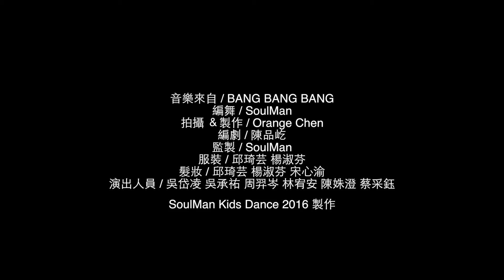BANG BANG BANG - BIG BANG 兒童鬼魅舞蹈 MV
拍攝：Orange Chen. 程庭裕
剪輯 製作：Orange Chen
服務項目：婚禮拍攝記錄 自助婚紗外拍 商場活動拍攝
Line : orange1314100
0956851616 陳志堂